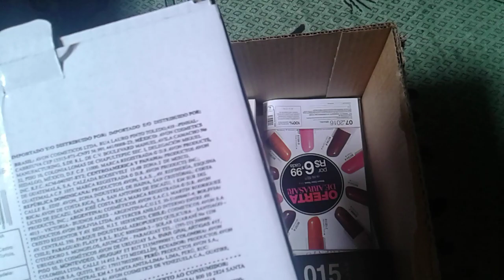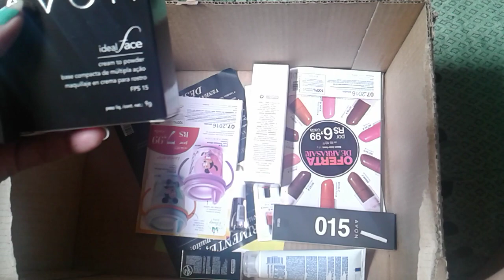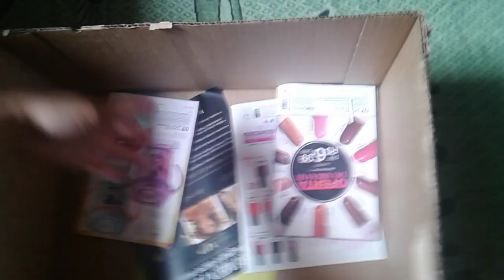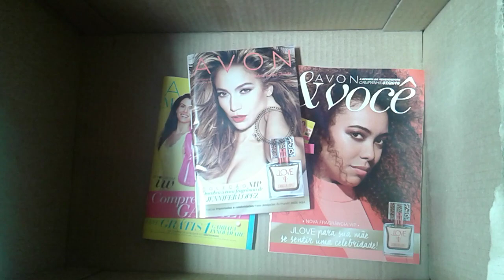Caixa avon campanha 5/2016